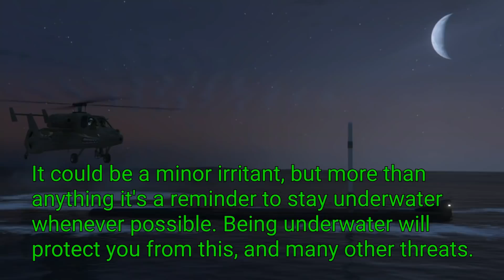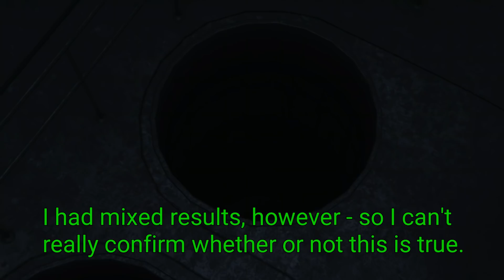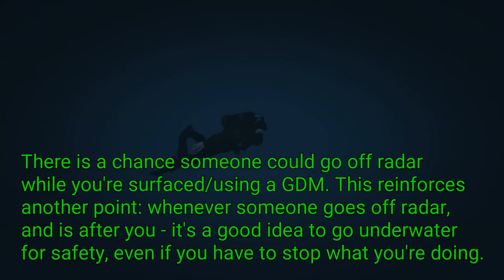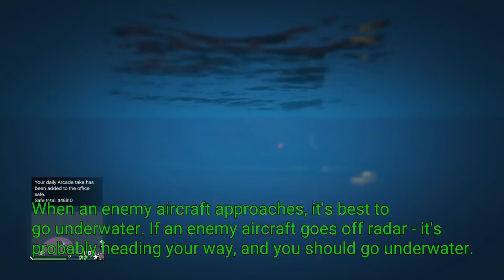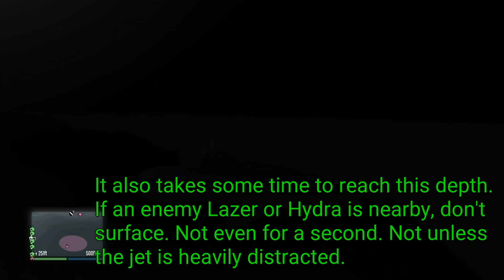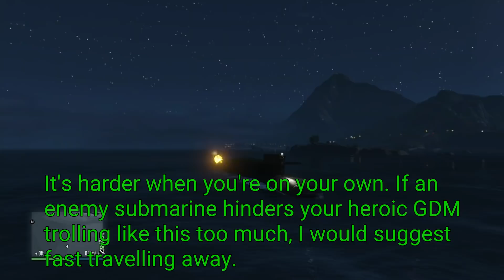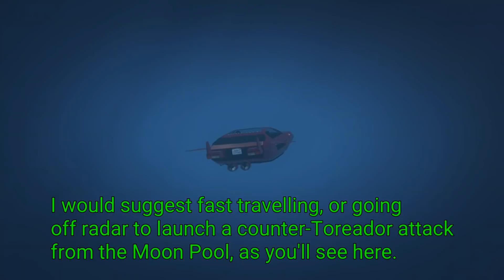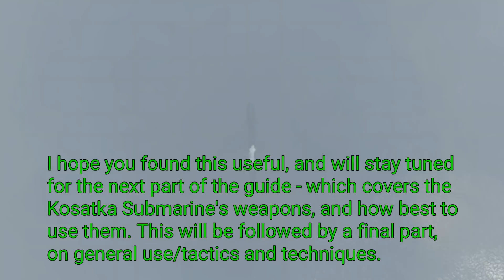Kosatka Submarine Guide - Part I (Overcoming the biggest threats and weaknesses of the sub)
One of a three part guide video series on how to use the Kosatka Submarine effectively. In this part, we do some armour tests, look at what the biggest threats to the submarine are - and how we can avoid or overcome them.

00:00 - Channel intro
00:11 - Explosive sniper
02:09 - RPG
02:54 - Sticky bomb
05:38 - Chernobog
06:51 - Aircraft/bombers
08:23 - Lazers/Hydras
11:10 - Enemy submarines
14:55 - Toreador
17:16 - Surviving an orbital strike in the Kosatka Submarine
19:00 - Next time
19:21 - Channel outro